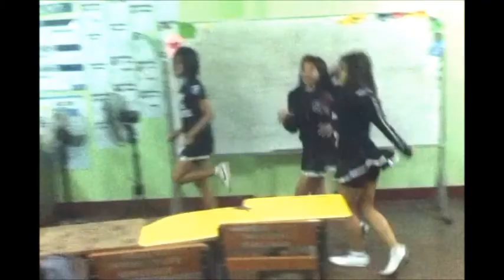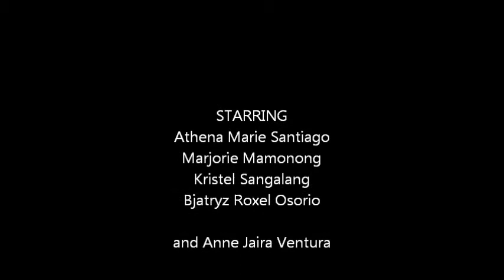sinag wonder pets